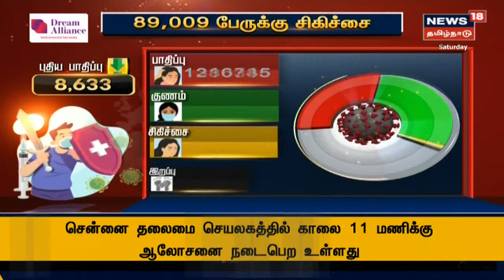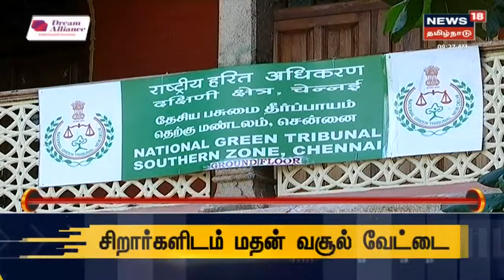Corona Update | தமிழகத்தில் குறையும் தொற்று : கொரோனா 2.0 இன்றைய நிலவரம் | Tamilnadu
தமிழகத்தில் கடந்த 24 மணி நேரத்தில் புதிதாக 8,633 பேருக்கு கொரோனா தொற்று உறுதி செய்யப்பட்டுள்ளது. இன்றுடன் மொத்த பாதிப்பு எண்ணிக்கை 24,06,497 ஆக அதிகரித்துள்ளது. தமிழகத்தில் தற்போது 89,009 பேர் சிகிச்சை பெற்று வருகின்றனர் |